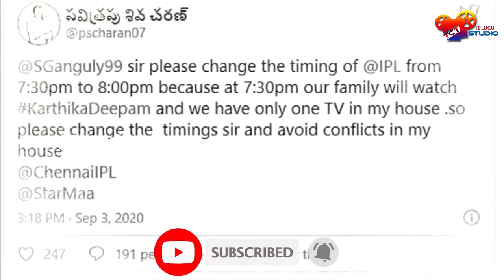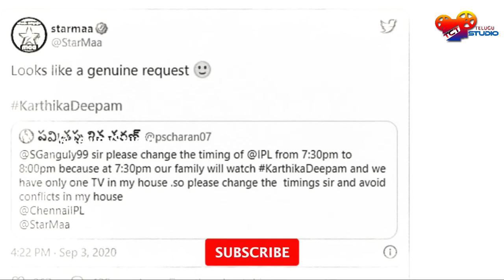సామాన్య యూసర్ కి బలే స్పందించారు | Karthika Deepam Serial Challenging Tweet | Premi Viswanath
సామాన్య యూసర్ కి బలే స్పందించారు | Karthika Deepam Serial Challenging Video Tweet Update | Premi Viswanath